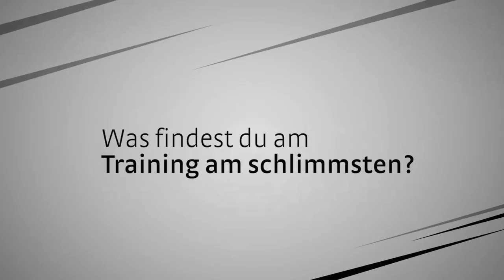SV Sandhausen | Spielervorstellung | Damian Roßbach